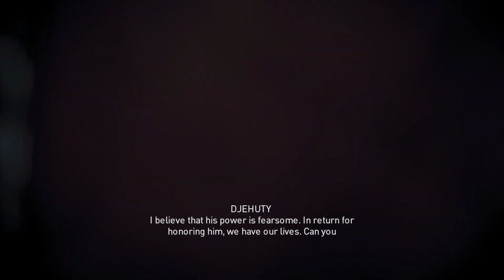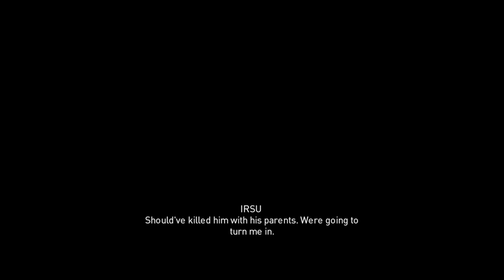Assassin's Creed Origins - The Curse of the Pharaohs DLC - Let's Play Part 2: Aten Rising: In Hindi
Embark on a brand-new quest to the city of Thebes! The Assassin's Creed® Origins journey continues as Bayek learns of a curse raising undead pharaohs who ravage the city. Investigate the cause and defeat mythical beasts to put these pharaohs to rest.

FEATURES
Fight undead pharaohs and mystical beasts from Egyptian mythology while uncovering the cause of a horrific curse.
Explore four brand-new regions: The Valley of the Kings, City of Thebes, Aswan, and Kharga Oasis.
Enhance your gear set by wielding new legendary weapons with unique attributes.
Make Bayek even deadlier with a higher-level cap and new abilities.